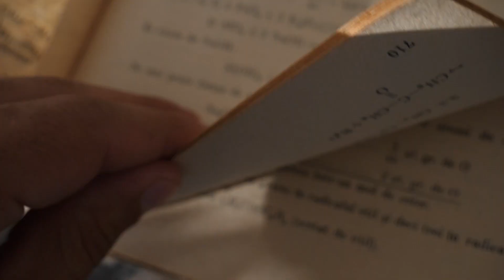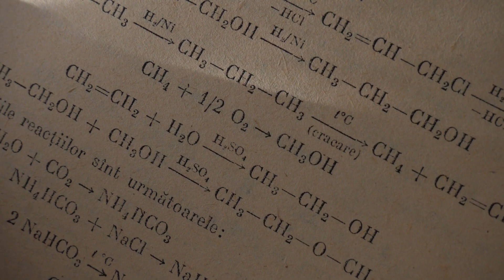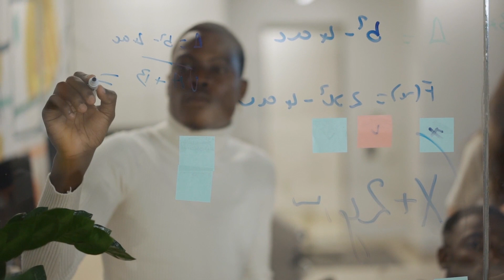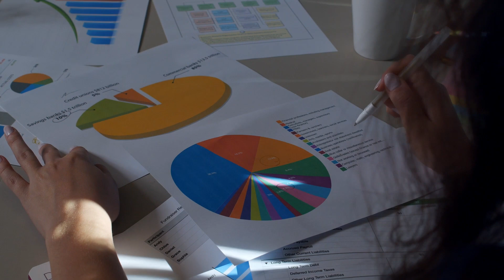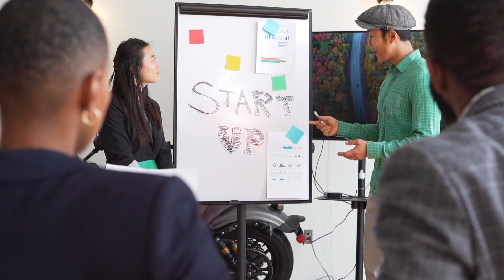A Fórmula da Autoconfiança: Supere sua Falta de Autoconfiança de Napoleon Hill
⏩ Formula Negocio Online:
⏩ Veja porque o Fórmula Negócio Online é o único que pode te tirar do absoluto zero e te levar até o sucesso:

Infelizmente, não há evidências ou registros de que Napoleon Hill tenha desenvolvido uma "Fórmula da Autoconfiança".
É importante observar que Napoleon Hill foi um autor e pensador motivacional conhecido por seu trabalho seminal "Pense e Enriqueça", publicado pela primeira vez em 1937.
Nesta obra, Hill compartilha princípios fundamentais de sucesso e realizações pessoais com base em suas observações e entrevistas com pessoas bem-sucedidas da época.
Embora Hill aborde temas relacionados à autoconfiança e ao desenvolvimento pessoal em seu trabalho, ele não apresenta uma fórmula específica para superar a falta de autoconfiança.
Em vez disso, ele destaca a importância do pensamento positivo, da visualização, do estabelecimento de metas claras e da persistência como elementos fundamentais para alcançar o sucesso em várias áreas da vida.

Amozon:
PC Gamer Mancer, Ryzen 7 5700G, 16GB DDR4, SSD 120GB, Fonte 500W 80 Plus

MONITOR LG GAMER 21.5' 22MP410-B.AWZM FULL HD 75HZ AMD FREESYNC

Kit Gamer Teclado Semi Mecanico Gamer Iluminado, Mouse Gamer Com Led USB 3200DPI, 7 Botões

Cadeira Gamer Profissional TGC12 Preta/Vermelha THUNDERX3

Clamper Energia 5 Tomadas

C3Tech Caixa de som SP-301BK Preto - Sistema de audio 2.0 P2 Com Blindagem Eletromagnética alimentacao via porta USB

Novo Fire TV Stick 4K | Streaming com Dolby Vision/Atmos e suporte a wi-fi 6 | Com Alexa e comandos de TV

Webcam Full HD Logitech C920s com Microfone Embutido e Proteção de Privacidade para Chamadas e Gravações em Video Widescreen 1080p - Compatível com Logitech Capture

Livros:
Quem pensa enriquece - o legado: O legado

O poder do subconsciente

Como aumentar a capacidade do seu cérebro